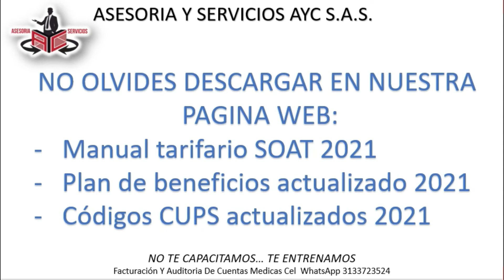Actualización normas en salud 2021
descarga aquí y en nuestra pagina web las actualizaciones de